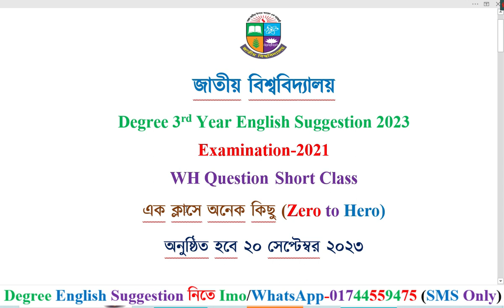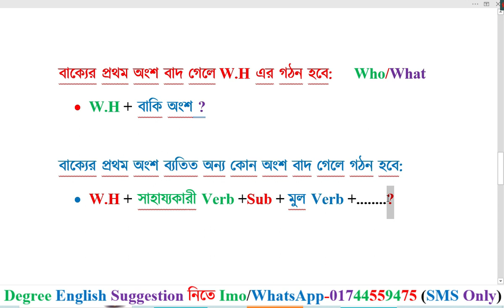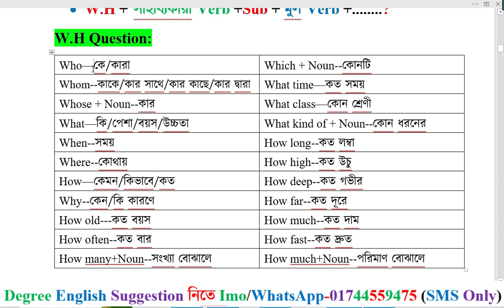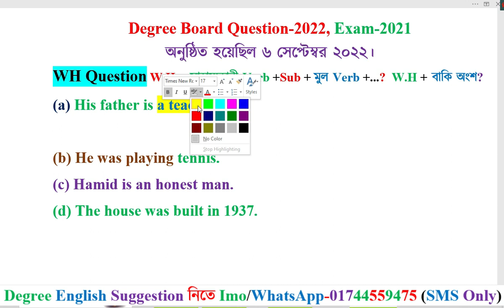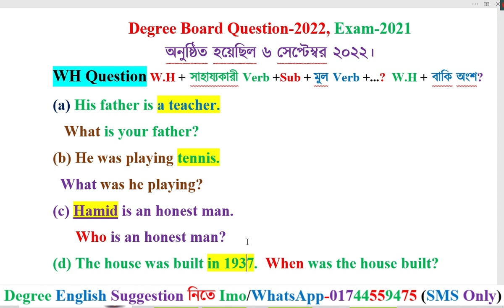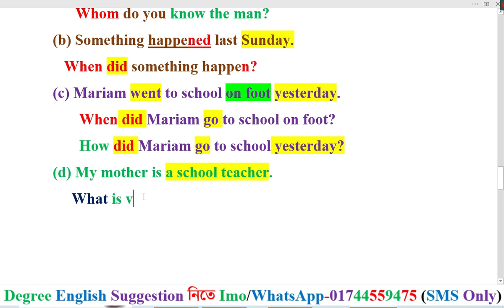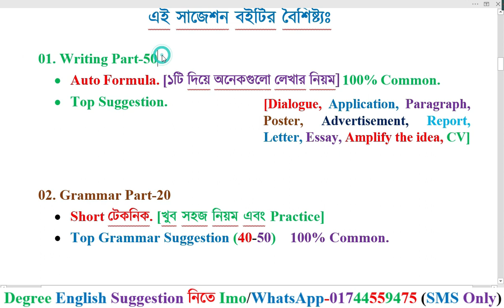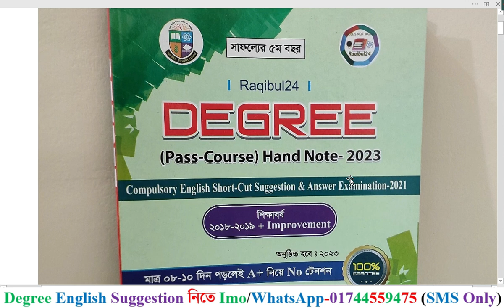WH Question Degree 3rd Year English Suggestion 2023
তোমরা কি ডিগ্রী ৩য় বর্ষের ইংরেজি নিয়ে খুব টেনশনে আছ? তোমাদের জন্য Raqibul24 বের করছে?
Raqibul24 Degree (Pass-Course) HandNote-2023
Compulsory English Short-Cut Suggestion & Answer
Examination-2021
শিক্ষাবর্ষ ২০১৮-২০১৯ + Improvement
অনুষ্ঠিত হবে আগামী ২০ সেপ্টেম্বর ২০২৩
Raqibul24 Degree HandNote এর প্রধান বৈশিষ্ট্য হলোঃ
মাত্র ০৮-১০ দিন পড়লেই A+ নিয়ে No টেনশন ১০০% গ্যারান্টি।
এই একটি মাত্র সাজেশন বই তোমাদের জন্য যথেষ্ঠ।
মূল্য ৫৫০ টাকা।
HandNote ক্রয় করার জন্য যোগাযোগঃ Rakib Sir
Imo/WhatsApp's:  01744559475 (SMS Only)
HandNote নেয়ার নিয়ম হলোঃ আপনাকে প্রথমে আমার বিকাশ/নগদ/রকেট নাম্বারে টাকা দিতে হবে। টাকা পেলে আপনার ঠিকানায় সুন্দরবন কুরিয়ার সার্ভিস এর মাধ্যমে HandNote টি পাঠিয়ে দিব। আপনি ২/৩ দিনের মধ্যে HandNote টি পেয়ে যাবেন।
Degree 3rd Year English New Class-2023 (Exam-2021)
Raqibul24 সাজেশন ১০০% কমন তার প্রমাণ
ডিগ্রীর সকল ভিডিও লিংক একদম ফ্রিতে:-
ডিগ্রী ৩য় বর্ষের সকল ভিডিও লিংক একদম ফ্রিতে:-
Writing Parts